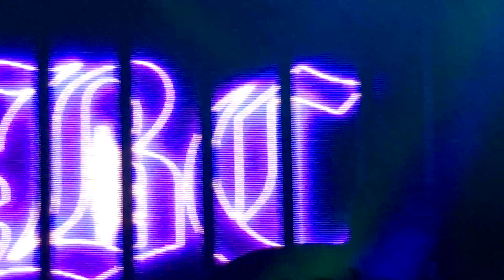Wicca Phase Springs Eternal - Corinthiax (Live in LA, 10/10/17)